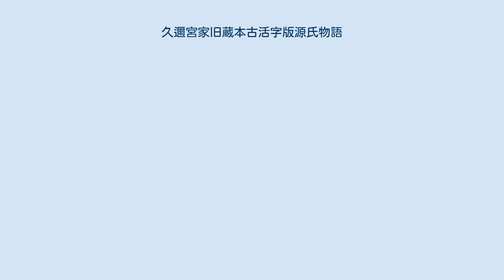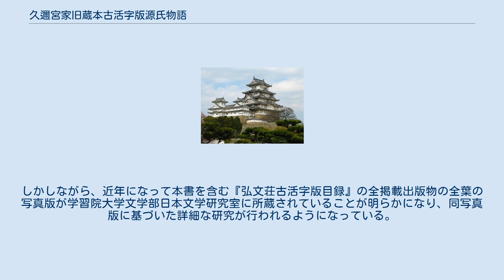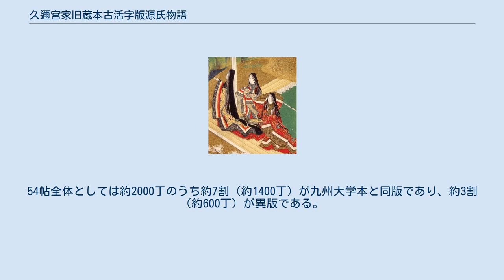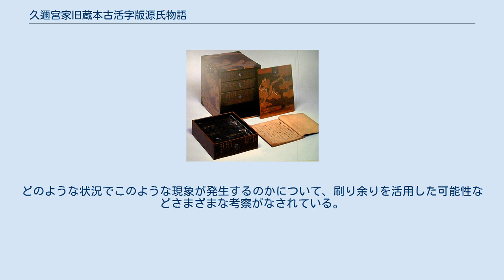久邇宮家旧蔵本古活字版源氏物語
久邇宮家旧蔵本古活字版源氏物語（くにのみやけきゅうぞうほんこかつじばんげんじものがたり）とは、古活字版源氏物語の一つである。
かつて久邇宮家に所蔵されていたとされていることからこの名称で呼ばれている。
 54帖の揃い本である。
反町茂雄によって「久邇宮家旧蔵本古活字版源氏物語」として紹介されたことにより知られるようになった古活字版源氏物語である。
反町茂雄著『弘文荘古活字版目録』において、「（川瀬一馬の）「古活字版之研究」未載の稀覯本。
源氏の古活字版としては新出」、「活字は元和九年富杜哥鑑刊行の「源氏物語」と酷似（恐らく同種）しており、行数・字詰等も一致し、しかも元和9年版よりも慶長年間刊伝嵯峨本に忠実で、刊行は元和9年版に先立つものであろう」とされており、また同目録には桐壷巻の第一丁表の写真が掲載されていた。
 原本の所在が不明であるために詳細な調査が出来なかったことから「古活字版源氏物語の一つであろう」とのみ考えられていた。
その後、同目録に唯一掲載されていた桐壷巻の第一丁表の写真が九州大学本と同じ版面であることが注目されてきたものの、それ以上のことは不明であった。
しかしながら、近年になって本書を含む『弘文荘古活字版目録』の全掲載出版物の全葉の写真版が学習院大学文学部日本文学研究室に所蔵されていることが明らかになり、同写真版に基づいた詳細な研究が行われるようになっている。
 桐壺巻では当初知られていた第一丁表を含む全25丁中22丁が九州大学本と同じ版面であり3丁が九州大学本とは異版であった。
全巻にわたって調査した結果は全丁が九州大学本と同版なのが6帖、全丁が九州大学本とは異なる版面なのが12帖であり、桐壺を含む残りの36帖が九州大学本と同版の丁と異版の丁が混在している帖であったが、これらの帖の同版の丁と異版の丁の比率は帖によってそれぞれ大きく異なっている。
54帖全体としては約2000丁のうち約7割（約1400丁）が九州大学本と同版であり、約3割（約600丁）が異版である。
九州大学本と異版の丁は、1丁（若紫帖の第26丁）を除き川瀬一馬によって「寛永古活字版と同じ活字を使用した古活字版ではあるが、わずかに異なる文面をもった異植版である」とされ寛永古活字版の第二種版に分類された古活字版である大東急記念文庫本と同じ版面であった。
このような調査の結果、久邇宮家旧蔵本、九州大学本と「寛永古活字版（第二種版）」及び「或本（本書の若紫1帖のみに見える版本）」は制作者と制作時期に何らかの関係が存在すると見られる相互に異版と見られる関係であることが明らかになった。
どのような状況でこのような現象が発生するのかについて、刷り余りを活用した可能性などさまざまな考察がなされている。